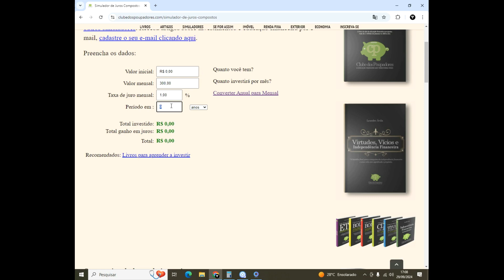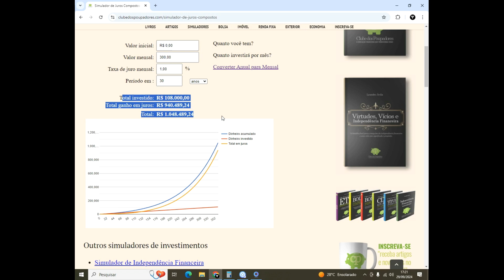Investir 300 Reais por Mês Vale a Pena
Investir 300 Reais por Mês Vale a Pena ❤️ TUDO Sobre Investimentos

Nesse vídeo falamos sobre Investir 300 Reais por Mês Vale a Pena, sim se vale a pena investir 300 por mês ou não.

Claro que vale a pena Investir 300 Reais por Mês Vale a Pena.
Você tem que entender que Investir 300 Reais por Mês Vale a Pena mesmo que no inicio pareça que é pouco rendimento mas conforme os meses e anos vão passando os valores dos juros se tornam cada vez maiores mostrando que vale a pena investir 300 por mês.

LUCAS